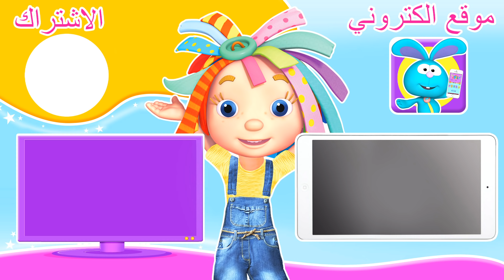دنيا روزي | حلقات كاملة | قناة براعم | كبسولة الزمن | ذكريات خاصه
يحصل الأصدقاء على مفاجأة مميزة عندما يقومون بدفن كبسولة الزمن